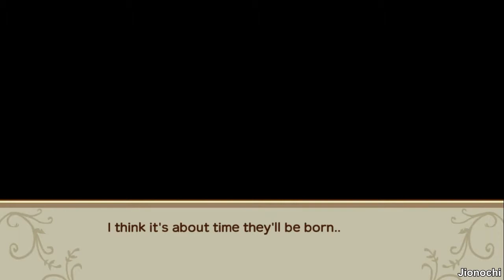Autumn Music Festival - Story of Seasons: Friends of Mineral Town Indonesia Ep.19